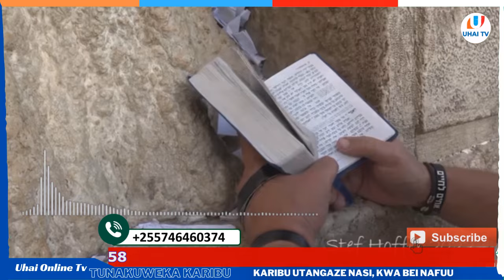WANAJESHI WA KIARABU NDANI YA ISRAELI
MAWASILIANO